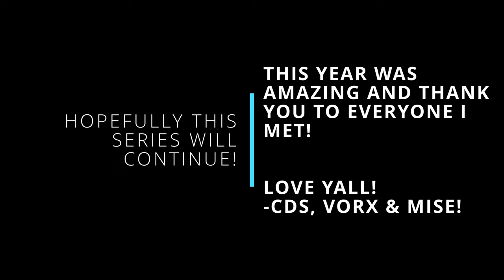SCHOOL INTERVIEW WITH VORX PT. 4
end of year interview, super fun!